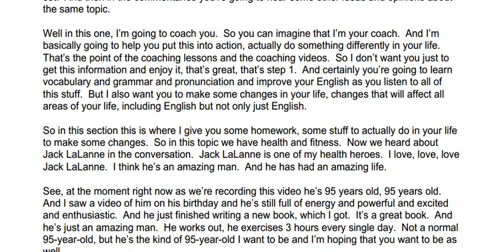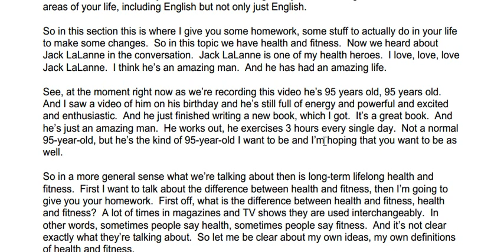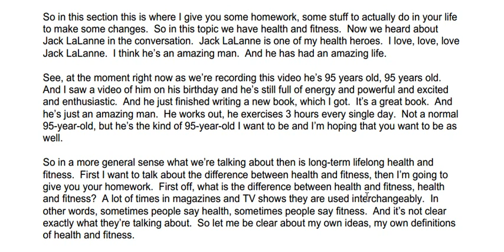Английский без усилий. Тема Здоровье и Фитнес от автора известного курса AJ Hoge Часть 2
Учимся пересказывать на английском, разбирая тренинг Health and Fitness автора известного курса Effortless English AJ Hoge.

Много бесплатных полезных разборов для людей, которым нужна помощь в самостоятельном изучении английского (грамматика, разговорный английский, английский для медиков), на нашем сайте
Заходите и бесплатно изучайте английский вместе с нами!